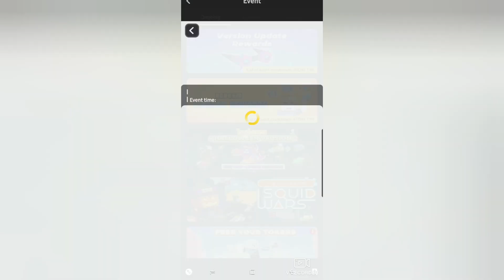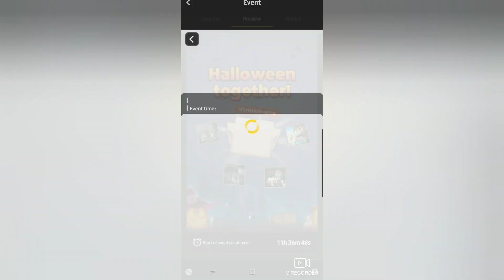NEW Halloween Events | Blockman Go ‼️🎃😱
🎃 New Events are so cool !!! Happy 🎃 to all ‼️
    Update 2.11.1 Blockman Go

Thank You Guys for support me !! ❤